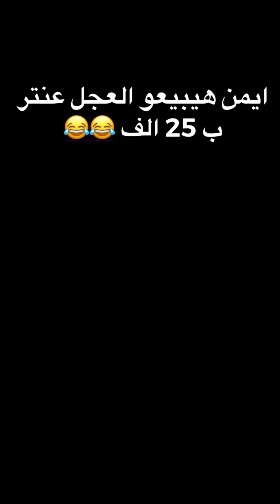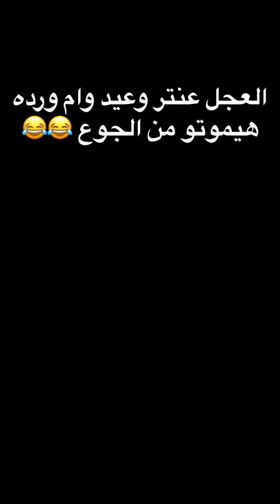اقوي تجميعه فيديوهات مضحكه العجل عنتر | ايمن محمد